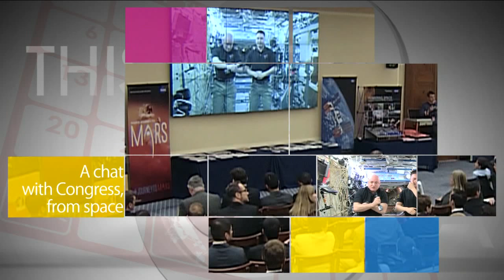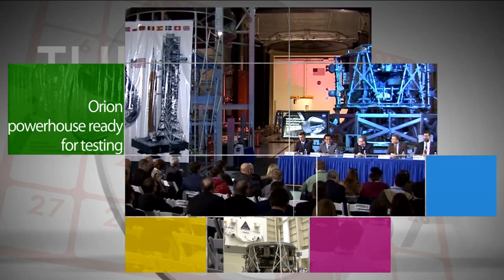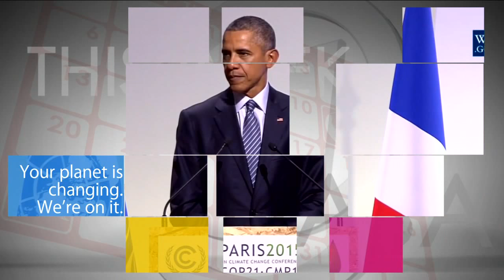A chat with Congress, from space on This Week @NASA – December 4, 2015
A Dec. 2 event with the House of Representatives Committee on Science, Space and Technology, featured a live chat with NASA’s Scott Kelly and Kjell Lindgren from onboard the International Space Station. Kelly and Lindgren answered questions from Texas Representative and Chairperson Lamar Smith and other committee members, about life on the station and the research on the orbital laboratory. Kelly is in the ninth month of his year-long mission with Russian cosmonaut Mikhail Kornienko to gather biomedical data that will help formulate a human mission to Mars, while Lindgren is preparing to return to Earth Dec. 11 to complete a 141-day mission. Also, Next space station crew preparing for launch, Orion powerhouse ready for testing, Anniversary of Orion’s first flight test, Your planet is changing. We’re on it, and Preparing Earth observation tool for space station!